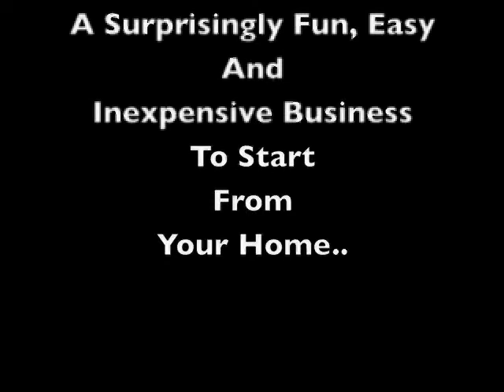Sales jobs in AZ